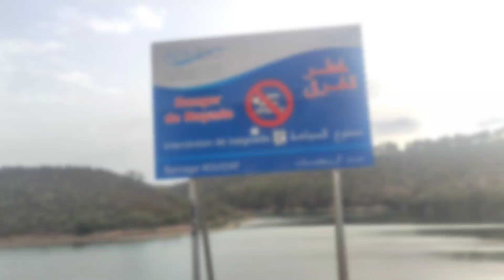اقبال الشباب للتخييم في سد الرويضات نواحي سيدي يحيى زعير للإستمتاع بالطبيعة والخروج من جو المدينة